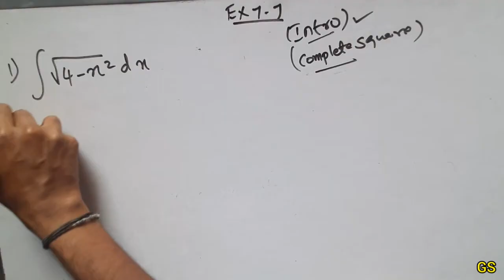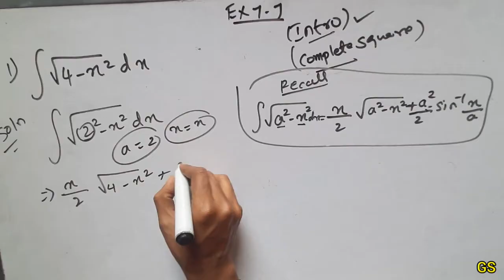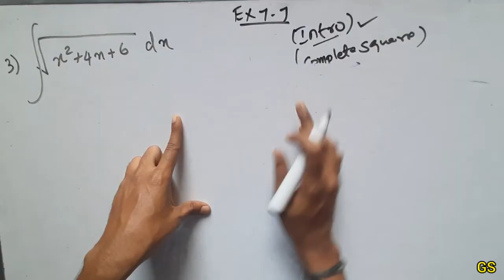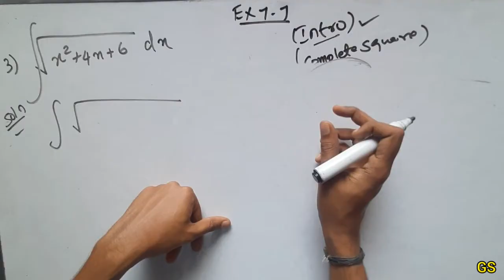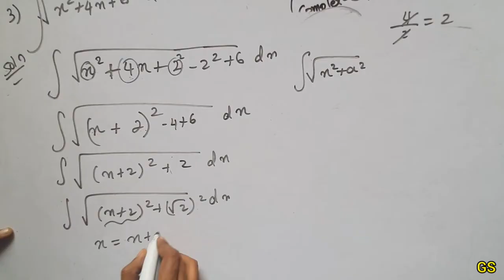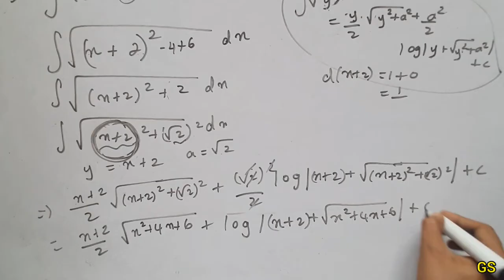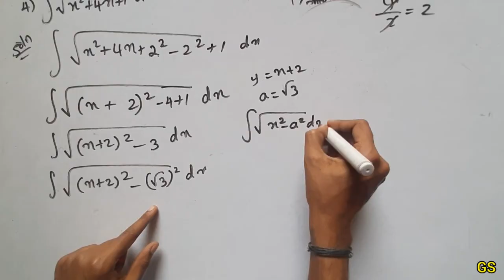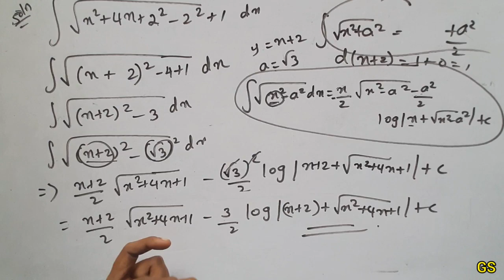Chapter 7 - Exercise 7.7 (Q1 to Q4) INTEGRALS - CBSE Class 12th Maths in Tamil - NCERT - GS